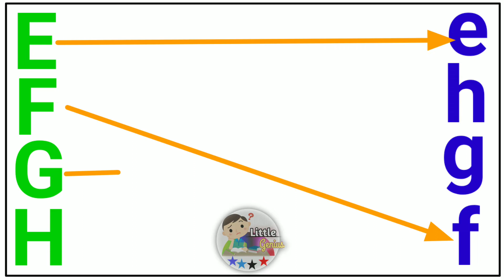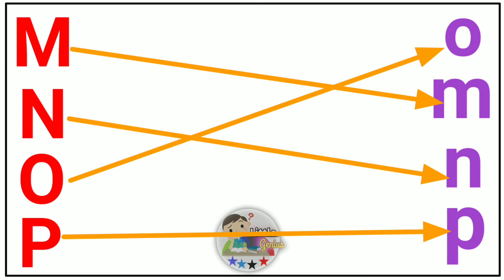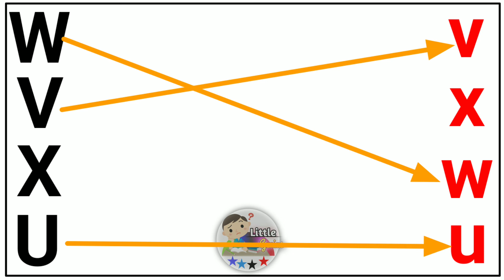ABCD Matching || Alphabet Matching || Match The Capital Letters With Small Letters || Littlegenius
Your Search :-

हिंदीवर्णमाला
a se anar aa se aam
अआइईउऊ
हिंदीस्वरव्यंजन
kids channel
अ से अनार आ से आम
kids learning video hindi
vyanjan hindi
varnmala hindi learning
nursary class
ABCD
chote baccho ke liye
channel kids learnig
channel children videos
online class
Hindi varnmala
Hindi varnmala for nursery
Hindi varnamala
hindi varnmala
हिंदी व्यंजन
hindi rhymes
rhymes
nursery rhymes
children rhymes
kids songs
kids
school
hindi poem
हिंदी
kids video
children songs
hindi rhymes
poems
balgeet
children
education
alphabet
hindi geet
hindi varnamala
nursery
word
alphabet song
hindi balgeet
parents
hindi letters
बालगीत
hindi alphabet song
hindi barakhadi
hindi words
vowel
learn hindi varnamala for kids
preschool
वर्णमाला
vyanjan
abcd sikhao
Naima study
k se kabutar
hindi varnamala
hindi rhymes
hindi alphabets
hindi letters
hindi baby songs
k kh g rhymes in hindi
hindi language
how to learn to speak hindi
kids education
हिंदी बालगीत